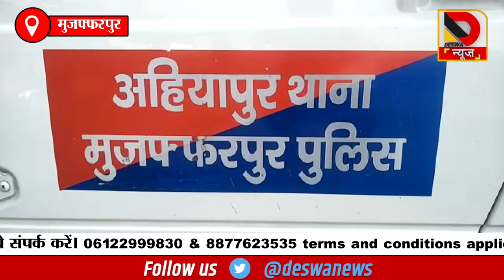Muzaffarpur Shoot Out : गैं*गवार की आशंका, युवक को गो*लियों से भूना